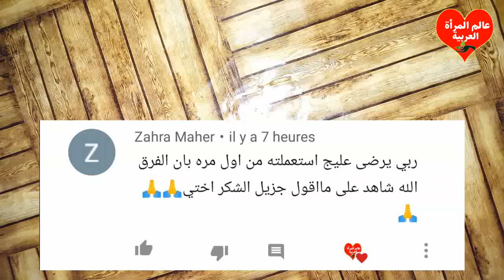كنز رباني عظيم,سيجعل رائحة فمك كالمسك,يزيل رائحة الفم الكريهة,يعالج نزيف اللثة,وسيسقط الجير في دقائق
أقسم بالله لن تلجأ لطبيب الأسنان لتبييض الأسنان ولا لإزالة الجير سيسقط وحده بعد المضمضة بهدا المحلول, بكيس واحد من الخميرة حولي أسنانك من صفراء مقرفة الى بيضاء كالثلج/طريقة تبييض الأسنان واسقاط الجير
تبيض الاسنان - التخلص من جير الاسنان - علاج الرائحة الكريهة فى يوم واحد فقط, وصفات طبيعية لتبييض الأسنان وازالة الاصفرار وتذويب الجير خطة علاجية تجعلها بيضاء لامعة مثل اللؤلؤ